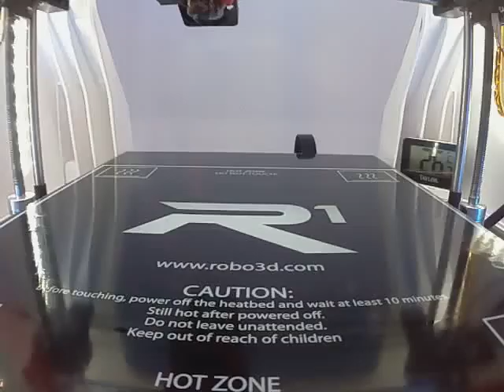Timelapse: raspberry2_case_slim.gcode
Timelapse of raspberry2_case_slim.gcode, printed and recorded via OctoPrint